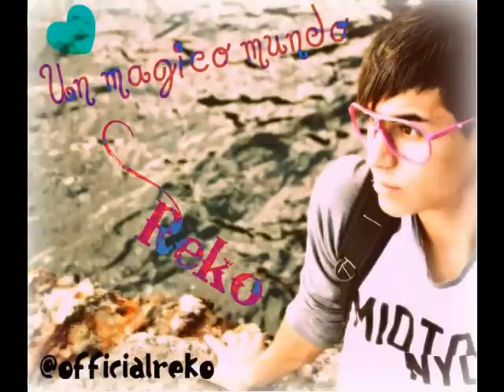Un mágico minuto - Reko (Letra) If Only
Tema "Un magico minuto" de Reko.
Con escenas de la pelicula "If only" (Un día inesperado).
Si les gusta ya saben dedito arriba =D